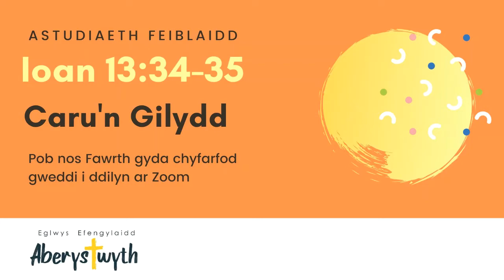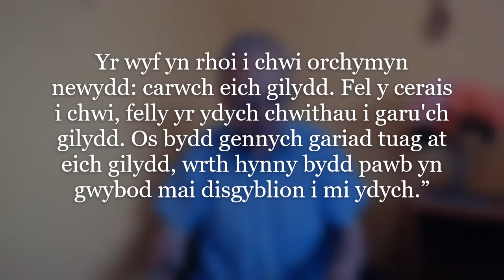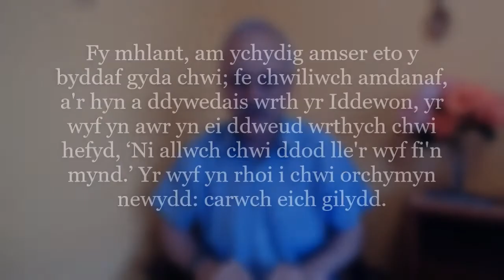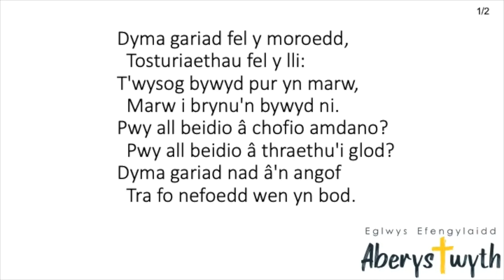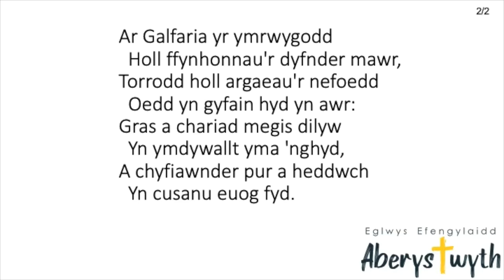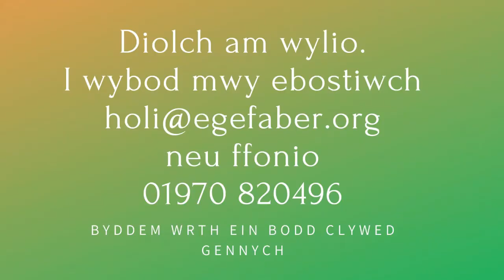Astudiaeth Feiblaidd - 19.7.2022 - Derrick Adams - Ioan 13:34-35 Caru'n Gilydd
Astudiaeth Feiblaidd - 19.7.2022 - Derrick Adams
Testun:  Ioan 13:34-35 Caru'n Gilydd